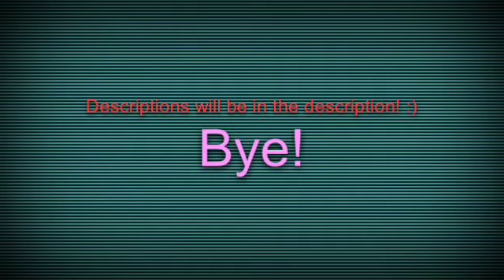Sister Channels!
Remember, all of these channels have auditions open!
SevenSweetAngels: An all girl channel, we have all the spots open!
SevenPerfectStars !: All girl channel, we have all the spots open!
SevenLittleGymnasts: A gymnastics themed channel, girls and boys can enter!
Remember, if you audition for any of these SAK channels, you may get into SevenAwesomeTweens!
P.S. If you would like to audition for SevenLittleGymnasts, in your audition show your best gymnastics skills! 😊